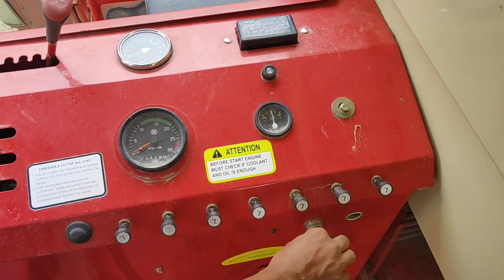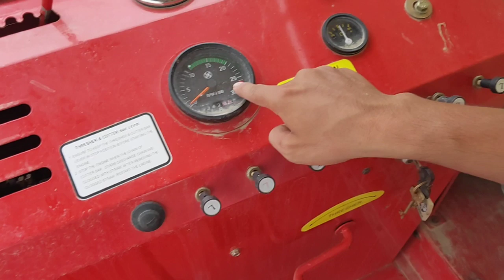Preet 987 combine kaise chalae puri detail